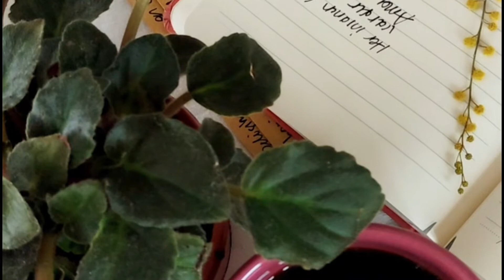4 Habits that make Happy, Healthy & Successful | Tamil | Anusha Rajesh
4 Habits that make Happy, Healthy & Successful | Tamil | Anusha Rajesh

I have explained about powerful habits that make you happy, healthy and successful.

For Life Coaching/ Personal Coaching,